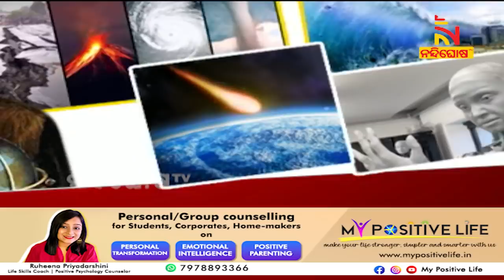୨୦୨୨: ନଷ୍ଟ୍ରାଡମସଙ୍କ ସାଂଘାତିକ ଭବିଷ୍ୟବାଣୀ | Lead Story | NandighoshaTV